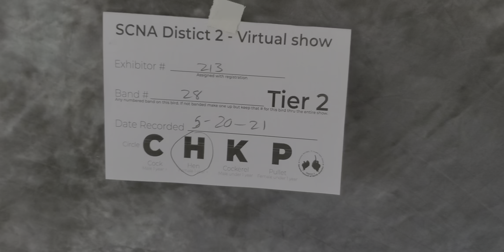hen 28 tier 2